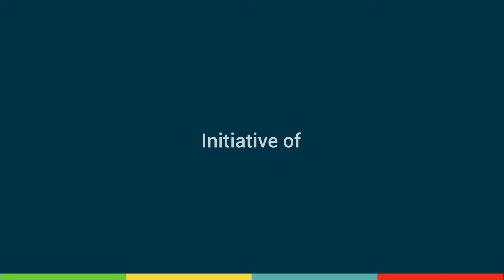Technology transfer explained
In this video, Koen Vriesacker convinces you why you should start technology transfer and how ESA Space Solutions Belgium can help you in that process.